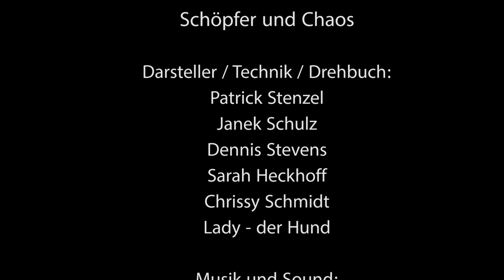SpontanFilmFestival 2016 - Schöpfer und Chaos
Ein Beitrag des SpontanFilmFestivals 2016 zum Motto "Spiel des Lebens". Das achte SpontanFilmFestival fand vom 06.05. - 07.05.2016 in Moers statt. Innerhalb von 24 Stunden haben Jugendliche und junge Erwachsene Kurzfilme in Teams selbstständig geplant und produziert. Die Filmmusik wurde ebenfalls live eingespielt.

Team: TeQingo
Titel: Schöpfer und Chaos
Ein Film von: Sarah Heckhoff, Chrissy Schmidt, Janek Schulz, Patrick Stenzel, Dennis Stevens

Das SpontanFilmFestival ist eine Veranstaltung des Kinder- und Jugendbüros der Stadt Moers

Copyright: SpontanFilmFestival 2016